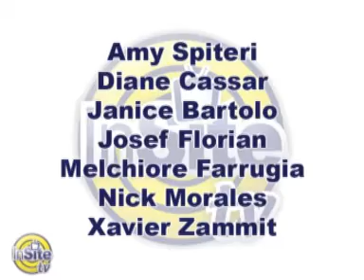Week 8 - Songwriters' Showcase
KSU organised for the first time the "Songwriters's Showcase" to promote students' songwriting talents. InsiteTV was present for this event.